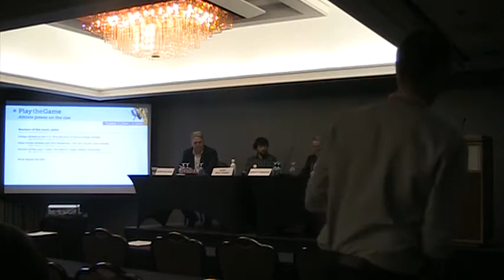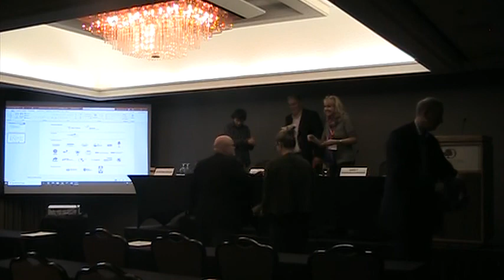Play the Game 2019: Workers of the Court, Unite!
Tuesday 15 October 2019, 2:15 PM

Chair: Nancy Hogshead-Makar

Speakers:
John Wolohan, Professor, Syracuse University
Geoff Parsons, Executive chairman, By Design Group
Alex Wolf-Root , Doctoral candidate and activist, University of Colorado Boulder